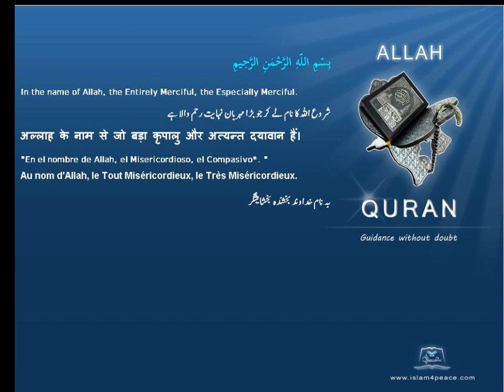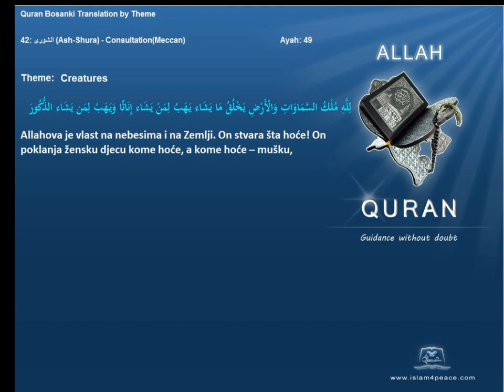Quran by Theme Bosanski Creatures Islam4Peace com